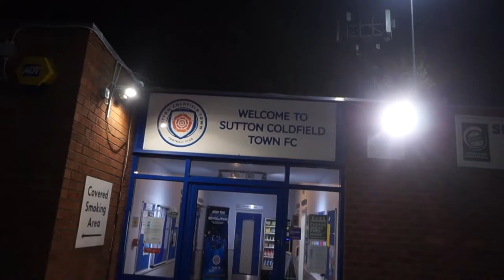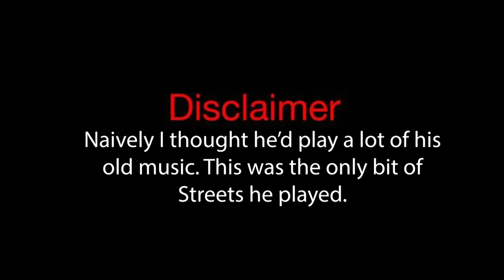Mike Skinner X 6 aside Football